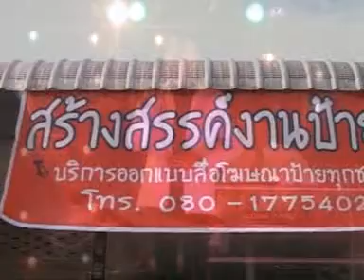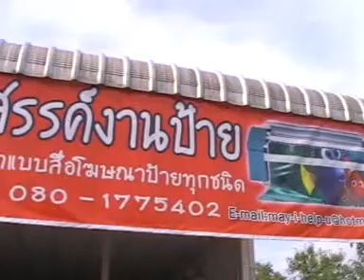7 นักร้องรับเชิญ วรวุฒิ มะโนวรรณ 10 สค 54